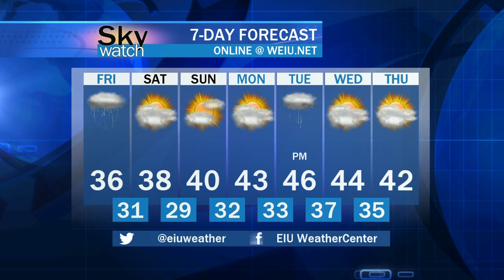Sky Watch Forecast 01/23/2020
Sky Watch Local Forecaster, Kyler Houser brings us the latest with the wintry mix and rainfall this weekend.